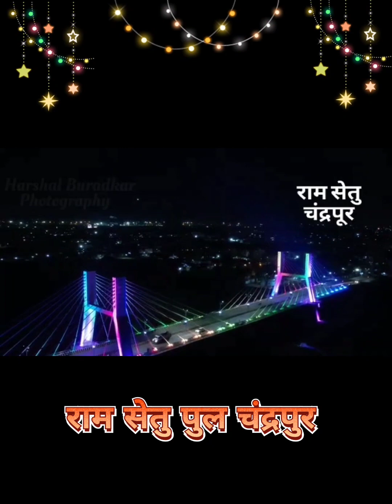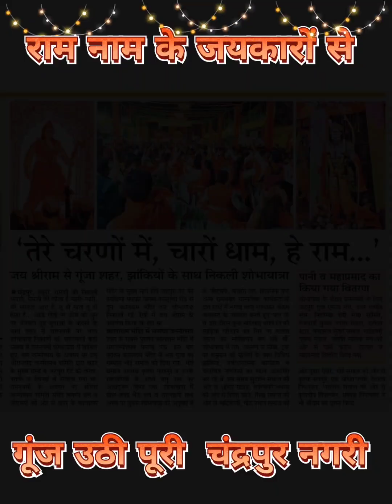Ram Navami (1) Chandrapur 30 March 2023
कास्तपूजन और रामनवमी वीडियो ,mix
this video is not to make money।।।